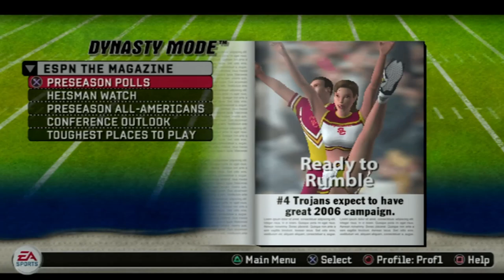Ncaa Football 21 Georgia High School Series Update Video